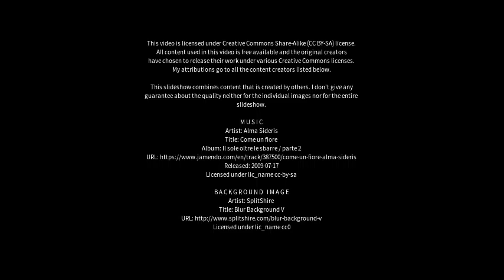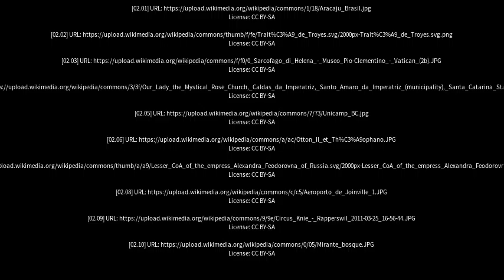Best places to visit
Best places to visit - Imperatriz (Brazil) Best places to visit - Slideshows from all over the world - City trips, nature pictures, etc.